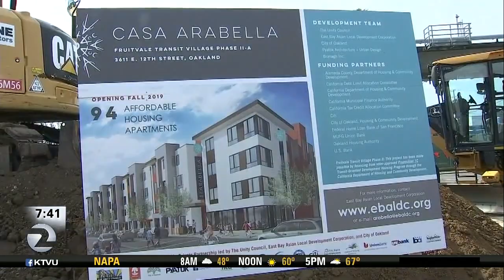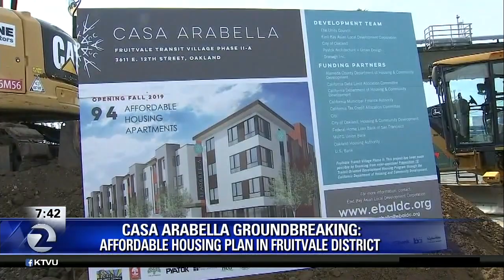'How can it be illegal to tell people what their rights are?' Oakland Mayor Libby Schaaf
'How can it be illegal to tell people what their rights are?' Oakland Mayor Libby Schaaf speaks to KTVU on the fallout of her decision to warn the public of a pending ICE operation.